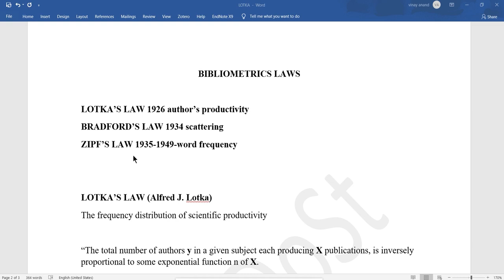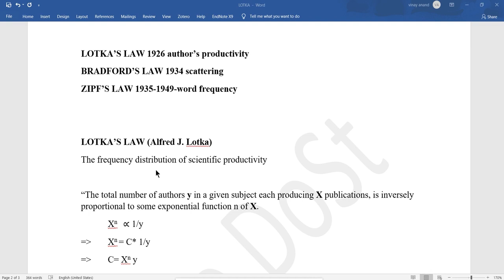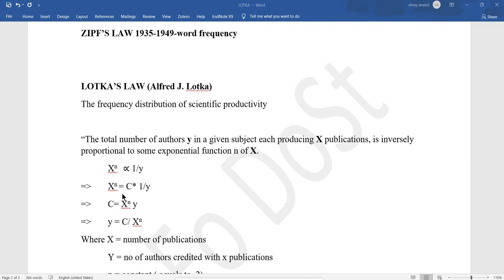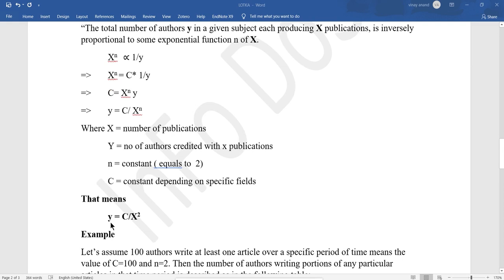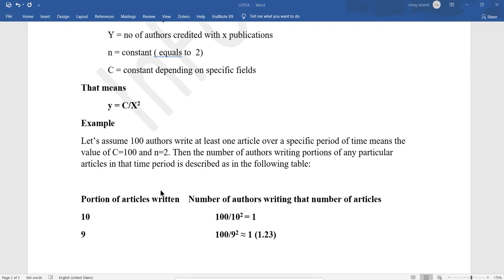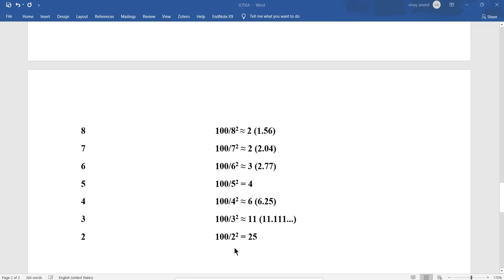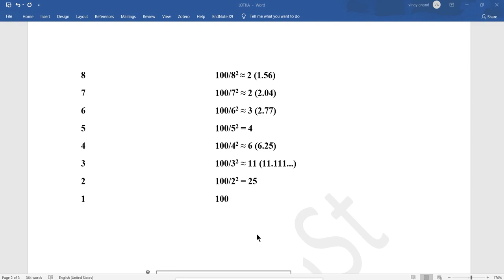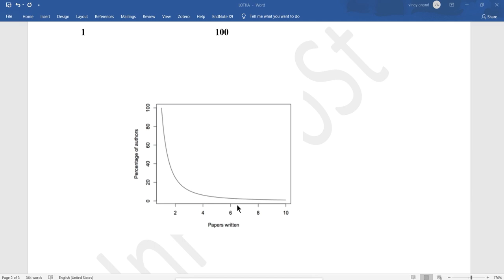BY vinnay_anand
Check out this website and be a part of information community

Highly Recommended books by me for NTA NET and various exams.  👇

 I committed to give more and more value to you that will help you in your exam.

   I consider your suggestion and query that I make more valuable content for you.